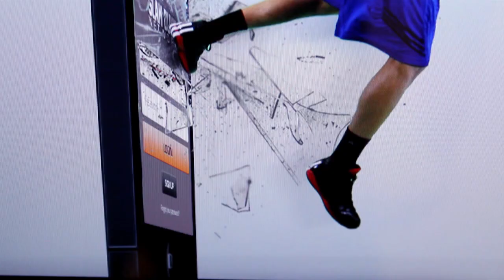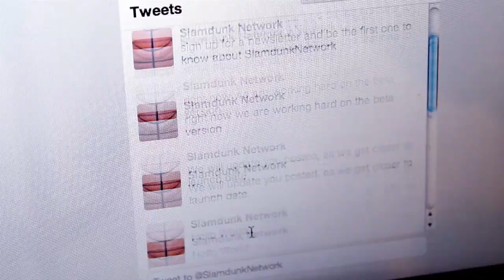Start-Up Joint - Martin Hermansen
Interview with Martin Hermansen, founder of slamdunknetwork.com